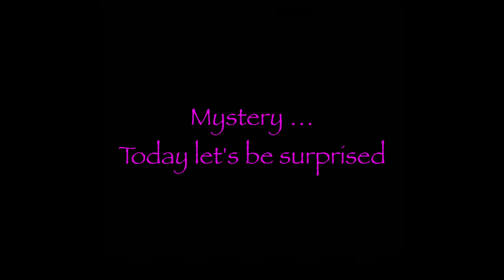HappyColor I Mystery I Runner I Colouring with numbers ✍️